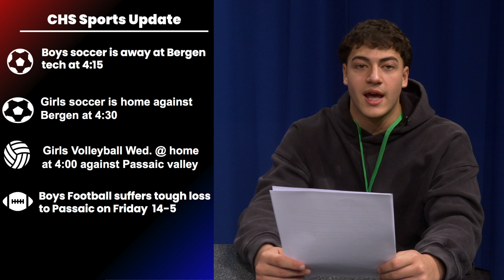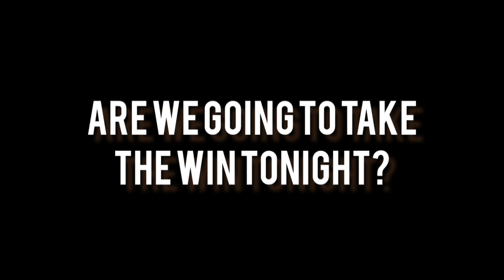The CHS Morning Show for Tuesday 9.17.24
News, Sports and Evie Kohler on location at Friday night's football game. A packed show for sure!